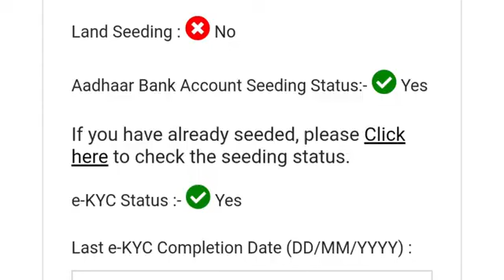सिर्फ 5 मिनट में yes करे land seeding | land seeding yes kese kare | manoj pandit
"PM Kisan Land Seeding Number" Bharat Sarkar ki PM-KISAN Yojana ka ek hissa hai. PM-KISAN (Pradhan Mantri Kisan Samman Nidhi) Yojana Bharat sarkar dvara launch ki gayi ek yojana hai jiska uddeshya Bharat ke kisaan varg ko financial madad pradaan karna hai.

PM-KISAN Yojana ke antargat, eligible kisaano ko har saal 3 equal instalments mein Rs. 6,000 diye jaate hain. Lekin yeh paisa seedhe kisaan ke bank account mein transfer hone se pehle "land seeding" process se verify kiya jaata hai. Iska matlab hai ki kisaan ki zameen ki jaankari (land details) sarkari database mein update honi chahiye.

Yeh "PM Kisan Land Seeding Number" us process ka hissa hai jisme kisaan ki zameen ki details ko sarkari database mein joda jaata hai taki paisa seedhe sahi kisaan ke account mein ja sake. Jab koi kisaan PM-KISAN Yojana ke liye apply karta hai, toh uske paas ek unique "Land Seeding Number" generate hota hai. Yeh number us kisaan ki zameen ki jaankari aur account details se juda hota hai.

Land Seeding Number ke saath-saath kisaan ko apne bank account ka IFSC code aur aadhaar number bhi provide karna hota hai. Jab yeh information verify hoti hai, tabhi sarkar kisaan ke account mein paisa bhejti hai.

Yadi aap ek kisaan hain aur PM-KISAN Yojana ke antargat benefits prapt karna chahte hain, toh aapko apni zameen ki details aur bank account information sahi tarike se submit karni hogi. Iske liye aapko apne state ke agriculture department ke website ya kisi designated portal par jakar apply karna hoga. Is process mein aapko apna Land Seeding Number bhi mil sakta hai, jo aapko sarkari communication mein madadgaar hoga.

 5 मिनट में yes करे land seeding | land seeding yes kese kare
pm kisan land seeding yes kaise kare
pm kisan land seeding no problem csc
pm kisan
manoj pandit
pm kisan land seeding no problem
pm kisan land seeding problem kaise solve kare,new santali video 2023
mela,manoj pandit